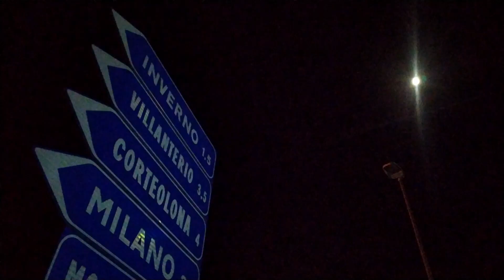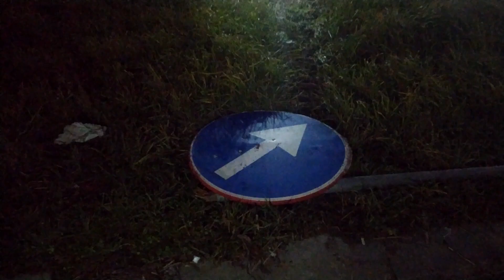Le disastrose condizioni della rotonda sulla SP 412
Una sera di gennaio 2020 il nostro Consiglio comunale si è riunito in via eccezionale sulla rotonda della SP 412, alle porte dell'abitato di Inverno. Armati di torce e giubbottini catarifrangenti noi amministratori abbiamo svolto, anche se per pochi minuti, ciò che la Provincia avrebbe dovuto fare da tempo: dotare la rotonda di illuminazione stradale. Durante il nostro sopralluogo abbiamo documentato la situazione di assoluta pericolosità dello svincolo, peraltro con guard rail divelti.